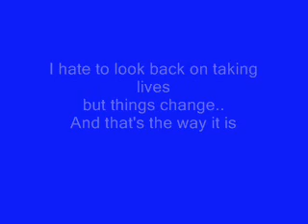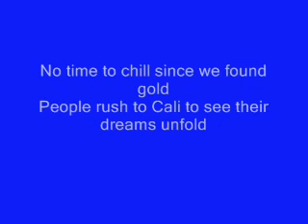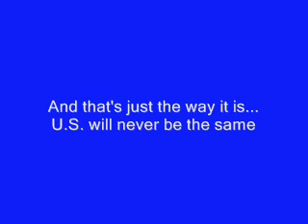Mexican War Song (to Changes-2pac)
U.S. History Project